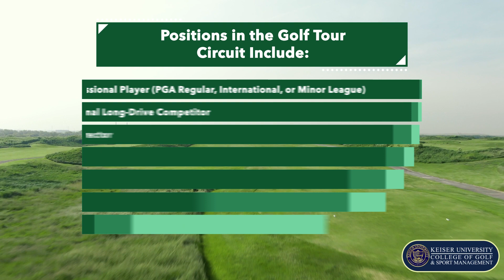Golf Careers - Golf Tour Circuit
If you work well under pressure and enjoy a fast paced lifestyle that involves traveling to some of the most beautiful and pristine golf courses around the world, working in the golf tour circuit might be for you. This field offers the best of all aspects of the game, from participating as a professional player or caddie to working behind the scenes as a tournament manager or rules official. If you enjoy being where the action is and want to work among those at the top of their game, consider a tour related career.

️⛳️Download your complimentary Golf Career Guide and discovers dozens of jobs available to you in the golf industry.

Keiser University College of Golf